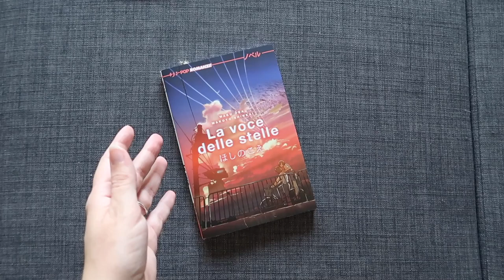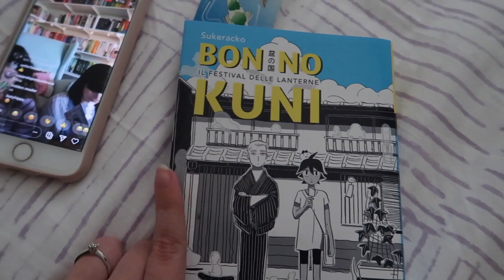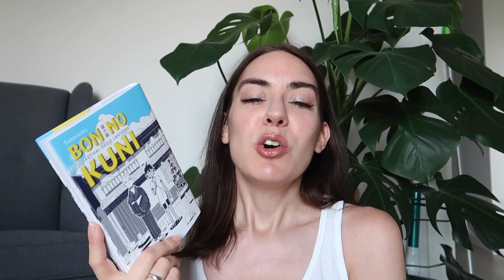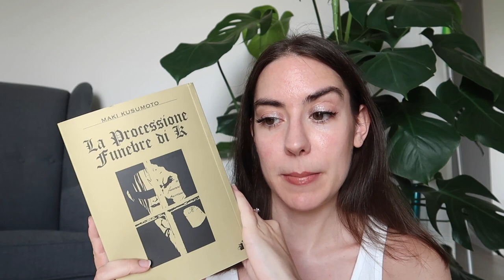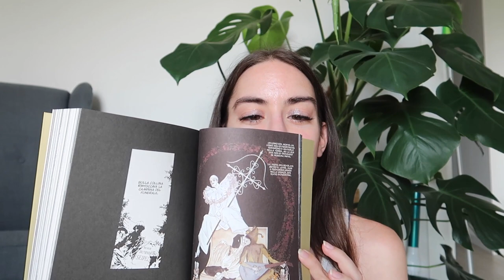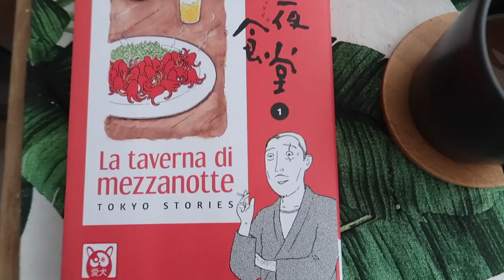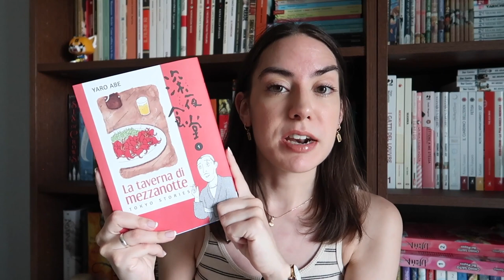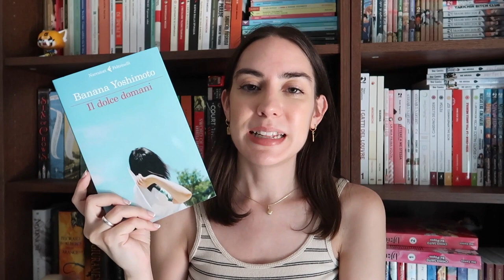Quanto riesco a leggere in una settimana? Reading Rush Vlog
Com'è andata la maratona di lettura Reading Rush? Ecco quello che sono riuscita a leggere in una settimana e qualche considerazione sull'iniziativa di quest'anno.

➫ Libri citati
Poirot non sbaglia, Agatha Christie
Morte di un giovane di belle speranze, Jessica Fellowes
The Promised Neverland, Shirai e Demizu
La voce delle stelle, Makoto Shinkai
La taverna di mezzanotte, Yaro Abe
La processione funebre di K
Il dolce domani, Banana Yoshimoto
Bon no Kuni. Il festival delle lanterne